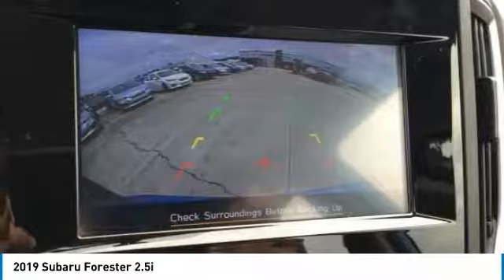2019 Subaru Forester Charleston SC, Ladson SC, hanahan SC, summerville SC SK413011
EPA 33 MPG Hwy/26 MPG City! Forester trim, Horizon Blue Pearl exterior and Gray interior. Onboard Communications System, All Wheel Drive, Back-Up Camera, Satellite Radio, CD Player, iPod/MP3 Input. KEY FEATURES INCLUDE: All Wheel Drive, Back-Up Camera, Satellite Radio, iPod/MP3 Input, CD Player, Onboard Communications System. MP3 Player, Keyless Entry, Child Safety Locks, Steering Wheel Controls, Electronic Stability Control. Subaru Forester with Horizon Blue Pearl exterior and Gray interior features a 4 Cylinder Engine with 182 HP at 5800 RPM*. VISIT US TODAY: You've got a friend in the car business. Horsepower calculations based on trim engine configuration. Fuel economy calculations based on original manufacturer data for trim engine configuration. Please confirm the accuracy of the included equipment by calling us prior to purchase.